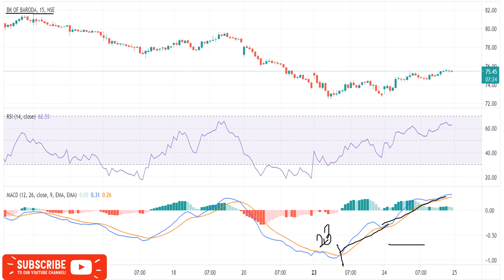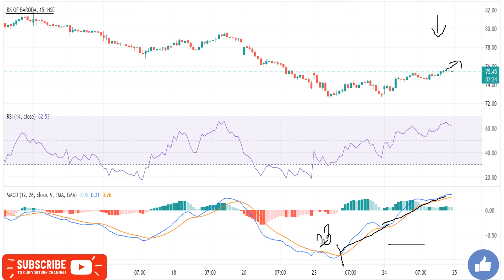Bank Of Baroda Share 25 Aug /Bank Of Baroda Intraday Tips/Bob Share Latest News/bob Chart Analysis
INDIA🇮🇳
✳️Hello everyone  🙏

Bank Of Baroda news
Bank Of Baroda share news
Bank Of Baroda ltd share price

Bank Of Baroda experts view
Bank Of Baroda analysis

Bank Of Baroda share price india
Bank Of Baroda forecast & targets
Bank Of Baroda tomorrow's movement
Bank Of Baroda share expert advice
Bank Of Baroda support & resistance levels

Bank Of Baroda news,Bank Of Baroda Stock Price,Bank Of Baroda Ltd,Bank Of Baroda Share Price,Bank Of Baroda share news,Bank Of Baroda Ltd. Stock/Share prices,Bank Of Baroda Ltd,Bank Of Baroda Ltd. with Historic price data.